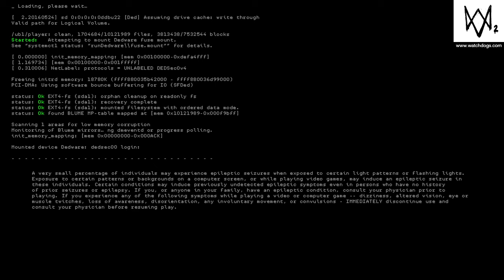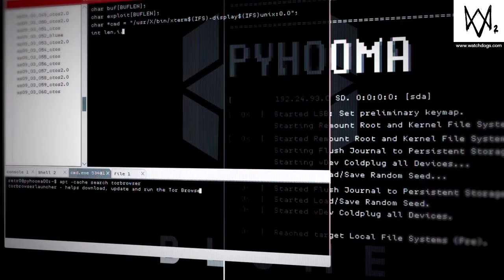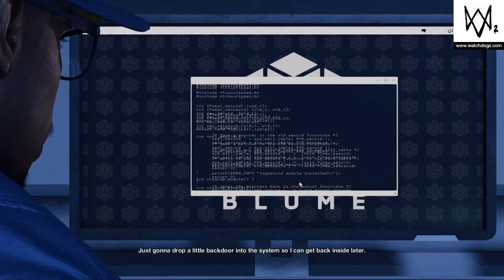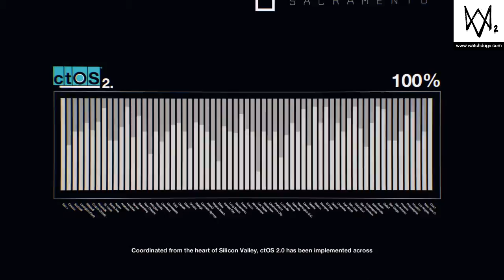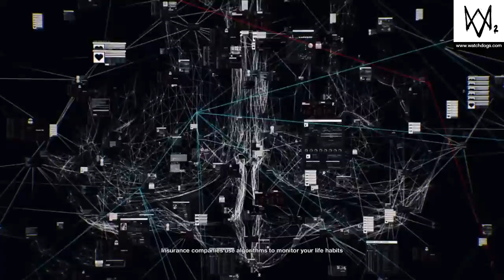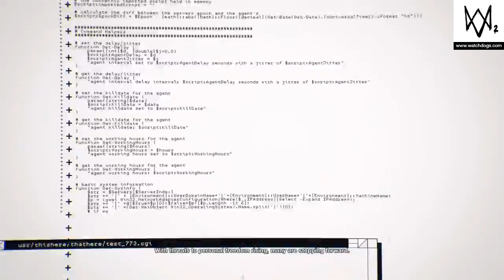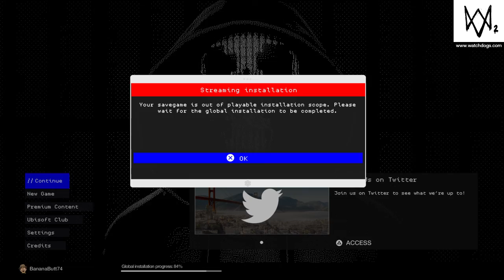WATCH DOGS 2 - First mission #1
This is gonna take a loooooooooooooooooooooonnng time to finish._.